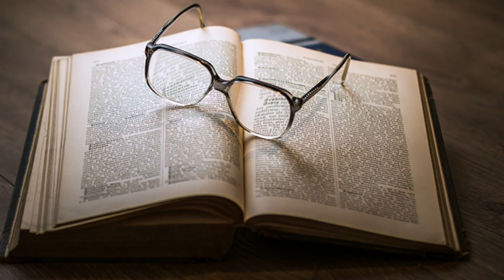“বাবর আজম ক্রিকেটের মেসি রোনালদো"! কিং বাবরের আকাশ্চুম্বী প্রশংসা | Babar Azam | Pakistan Cricket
Asia Cup 2022 :

Asia Cup Schedule 2022 | Asia Cup Fixtures 2022
India Cricket Team | Pakistan Cricket Team
India vs Pakistan Asia Cup Match  2022 | Shaheen Shah Pakistan | Virat Kohli | Rohit Sharma

Shaheen Shah Afridi Injury Update Pakistan Cricket Team

IND vs PAK T20 Match 2022 | IND vs PAK Asia Cup Match
Asia Cup Match Live Streaming TV Channel In India

India Cricket Team :
Virat Kohli, Rohit Sharma, Hardik Pandya, Rishabh Pant, KL Rahul, Shreyas Iyer, Jasprit Bumrah, Mohammad Siraj, Axar Patel, Subman Gill, Bhuvneshwar Kumar, Chahal, Ravindra Jadeja, Ashwin,

Pakistan Cricket Team :
Babar Azam, Fakhar Zaman, Mohammad Rezwan, Shaheen Shah Afridi, Ima mul Haque, Shadab Khan, Nasim Shah, Hasan Ali, Mohammad Newaz,